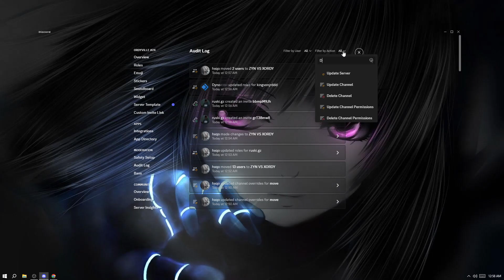ZYN FOLDS LEAVING VC MID CHECK TO ORDY (DISCORD PACKING)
RUSKI K ZYN K THEY TRASH LOL

9rih discord packing,